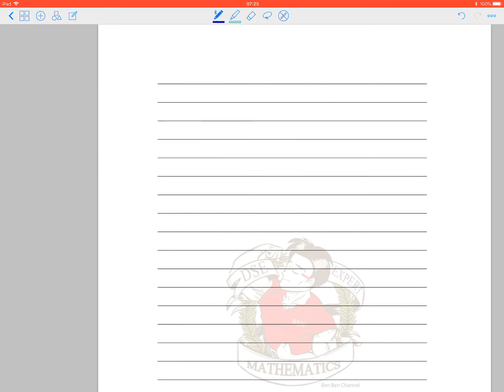BenBenChannel - HKCEE Mathematics 1999 Paper 2 Q.50